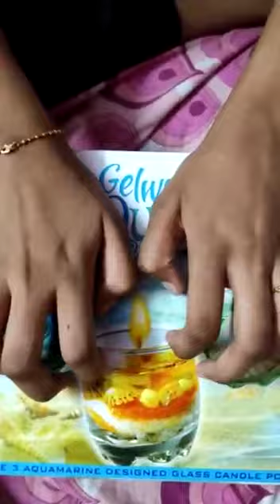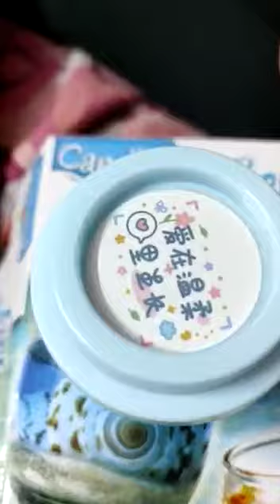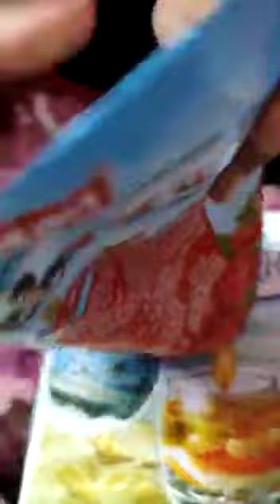ASMR Triggers| Satisfying ASMR| FUN WITH BESTIES